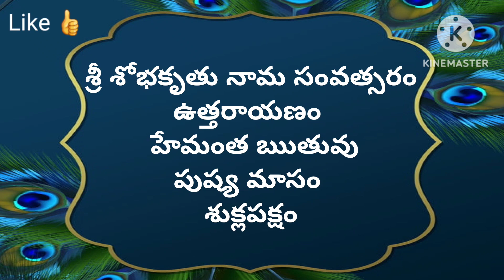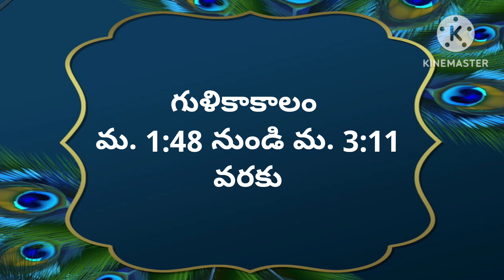Today tithi|15-january-2024|today panchangam|Telugu calender today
#15-january-2024
# todaysubhamuhurthamtimeintelugu
Om sai ram
today panchangam,
telugu calendar today,
today tithi,
panchang today,
omkaram today,
15-january-2024 gargeya panchangam today,
today amrutha,
panchangam telugu,
15-january-2024 eenadu panchangam today,
tithi today in telugu,
15-january-2024 durmuhurtham today,
today varjyam,
15-january-2024 today tithi according to hindu calendar,
15-january-2024 online panchangam telugu today,
eroju panchangam,
15-january-2024,
today yogam,
today 15-january-2024 rasi phalalu in telugu,
today 15-january-2024 astrology in telugu,
today 15-january-2024 horoscope in telugu,
today panchangam,
today nakshatra in telugu,
panchang today,
panchangam today,
panchangam today,
rasiphalalu today,
panchang today,
telugu calendar today,
today 15-january-2024 amrutagadiyalu,
today rasiphalalu,
today yamagandam,
today rasiphalalu in telugu,
rasi phalalu,
today rahukalam,
today durmuhurtam,
today varjam,
eroju rasi phalalu telugu,
15-january-2024 subha muhurtham time in telugu,
panchang today,
panchangam today,
telugu panchangam,
panchang today,
eroju panchangam,
tomorrow panchangam,
daily panchangam,
sun sign,
Omsairam